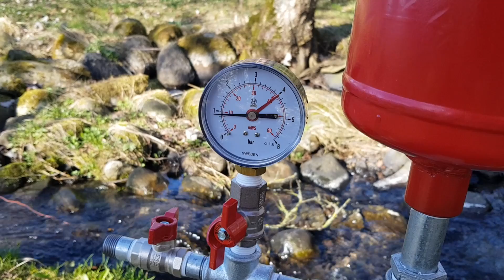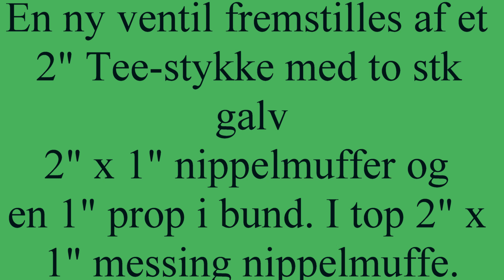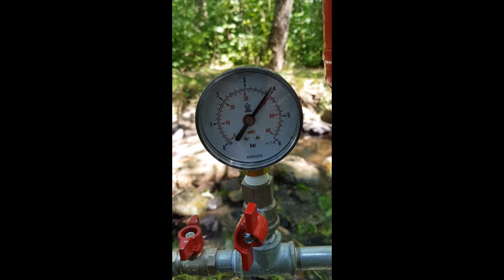Stødhævert - Ram pumpe - test